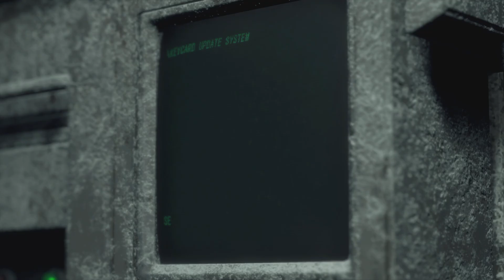Resident Evil 4 Remake - PART 23